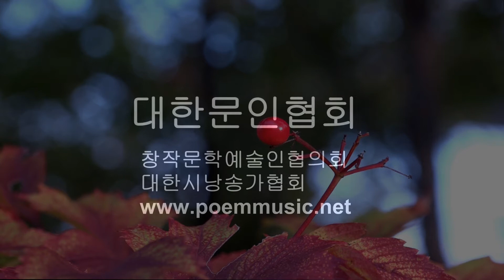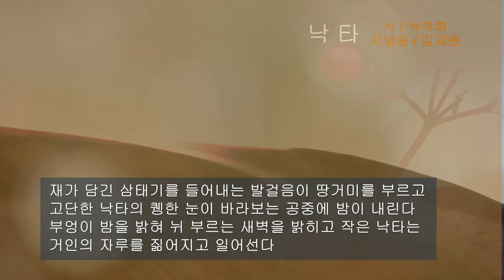유석희 / 낙타 / 시낭송 / 김지원 / 명인명시 특선시인선